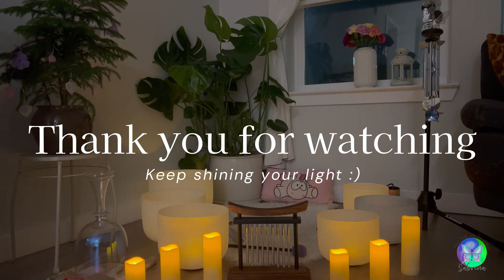Crystal Singing Bowls | Peaceful Sound Bath with Rain | Sleep Music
This sound bath is wonderful for clearing your energy field and to listen to when you need a moment of relaxation. I use crystal singing bowls, alchemy bowls, and chimes as soothing rain sounds play in the background. Many blessings

Xx